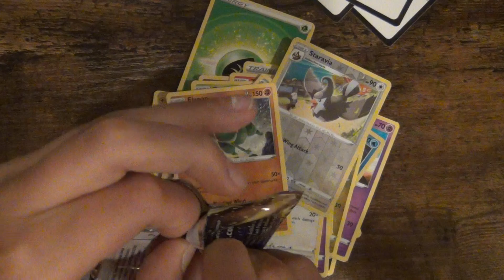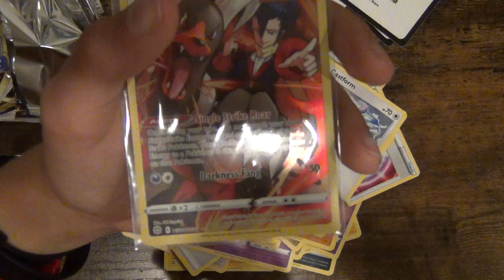Brilliant Stars Pack Opening 3